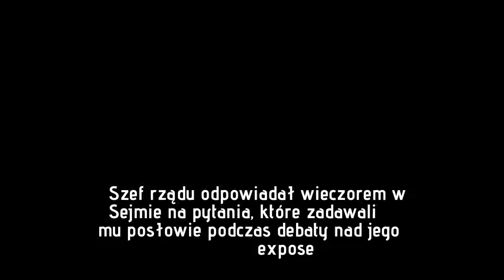Molestowanie i mobbing w Żandarmerii Wojskowej? Morawiecki: Liczymy, że sprawa zostanie wyjaśniona